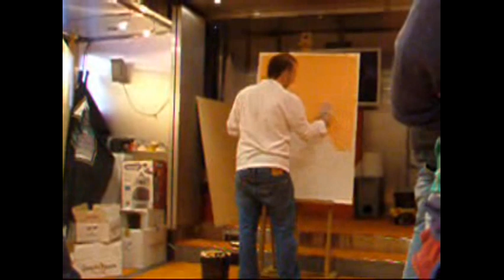Come applicare lo stucco veneziano - 1 Applicazione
Nuovo prodotto a base di calce con finitura a cera.

Applicare lo stucco a calce.